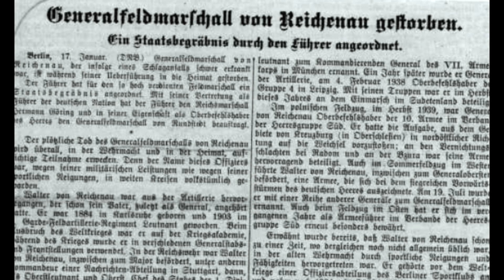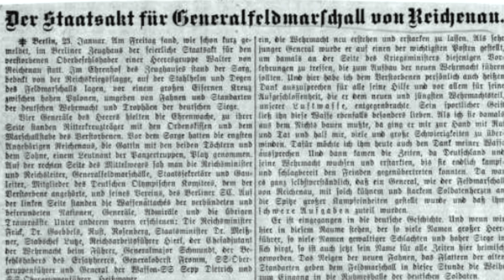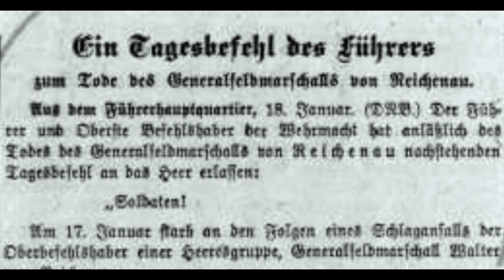The complexities and death of Field Marshal von Reichenau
On 17 January 1942 Field Marshal Walter Karl Ernst August von Reichenau, leading the German Army Group South, died near Lwów in occupied Poland.
Von Reichanau appears to have been a very complex character. He was keen on sports, he organised football touraments even before WW1 and it is said that he discovered the gold medal Olympic discus winner for Germany.  During the Polish campaign in September 1939, he swam across the Vistula as the first person to cross the river from his army.
He was a hard core Nazi, he joined the party in 1932 when it was illegal for German army officers to be members of political parties. He has been said to have been the first political soldier. Despite his closeness to Hitler and his support for him, he would state his opinion quite bluntly. He was opposed to the opening of an offensive in the West just after the conquest of Poland, to such an extent that he even indirectly supplied the plans for it to the Dutch.
He would also disagree with Hitler on military matters. I suggest that had he lived and stayed in charge of the Sixth Army then the disaster at Stalingrad may not have happened.
Von Reichenau was a war criminal. The massacre of Babi Yar took place in territory under his command, with his full knowledge and co-operation as did tens of other massacres.
On 10 October 1941, he issued the following order which has become known as the Severity Order, commanding troops to murder.  The order, resorting to the conspiracy theories that Nazis liked to peddle, claimed that the German soldier was an avenger for all bestialities inflicted on German and related nationalities. He ordered that Soviet citizens not be permitted to eat at the military field kitchens nor give them anything elsewhere, to put out burning buildings unless they were needed for troop accommodation and killing the male population in areas that partisan attacks took place.
Reichenau's superior Field Marshal Gerd von Rundstedt showed his support by saying he completely agreed and sent out a circular to all of the Army generals under his command urging them to do the same and impress upon the troops the need to kill Jews.
At the same time as ordering the murder of tens of thousands of Jews, he had a Jewish friend in the German capital.  His wife Alix had a sister called Maria. Maria was hiding Hans Hershel,  the former editor of the avant-garde literary magazine Das Dreieck which means The Triangle. Apparently von Reichenau liked Hans and when in Berlin, he would pop round to have several glasses of his favourite drink, Turk's Blood, a half-and-half mixture of Burgundy and champagne. Nonetheless he warned Maria that if she were ever caught, not even he would be able to protect her from the Gestapo.  Maria later hid two more Jewish people in her flat and survived the war.
His death is also surrounded in mystery. There are two accounts of how it happened. Here is the first one, which is the one normally given in history books. On 15 January 1942 he went out for his usual pre breakfast run and later complained of feeling unwell. He may have had a heart attack during the day. A flight was hastily arranged to carry him to Leipzig from army HQ in Poltava in Ukraine. The plane crash landed in a field near Lwów in occupied Poland and although he survived, von Reichenau had a second heart attack within hours which finished him off.
That is one account.  A second account was told by his orderly Hain.  Shortly after the surrender at Stalingrad, Hain continued to be orderly and was assisting von Reichenau’s successor as CO of the Sixth Army Field Marshal Paulus, his chief of staff Leiutenant General  Arthur Schmidt and Colonel Wilhelm Adam, Adjutant to Field Marschal Paulus.   We know of this conversation as it was monitored by the Soviet secret police, the NKVD.
Paulus asked asked Hain how von Reichenau had died.
Hain said: “Well, on that day field marshal and myself went hunting. He was in excellent spirits and felt very good. He had breakfast. I served coffee. At this moment he had a heart attack. The staff doctor was summoned and said that he must be transported to a professor of medicine in Leipzig. A transport airplane was arranged quickly. We took off with the field marshal on board, myself, the doctor and of course the pilot and set course for Lwów.
The field marshal's condition became worse and worse. After an hour in the air he died.
On this flight we had a lot of bad luck. When we reached Lvov, the pilot attempted to land, but was unable to do so and needed to make another attempt.  We circled the airfield twce.  When he made a second attempt at landing, he disregarded all common rules and tried to land downwind. As a result we ran into one of the airfield buildings. I was the only one who was able to walk away from the landing unharmed.